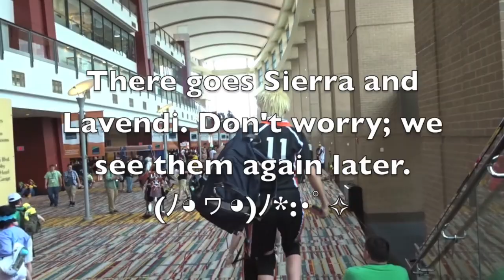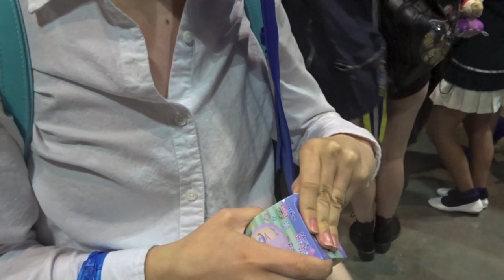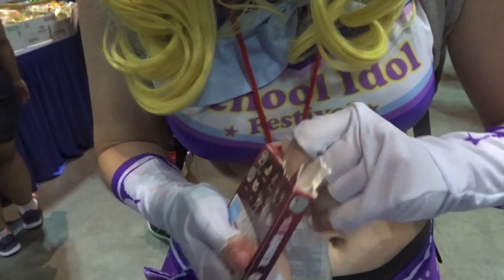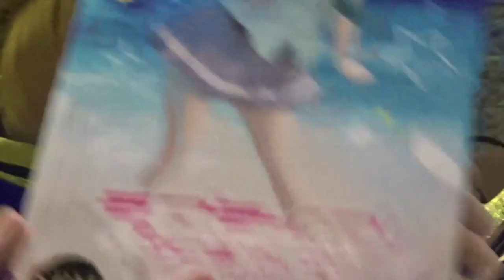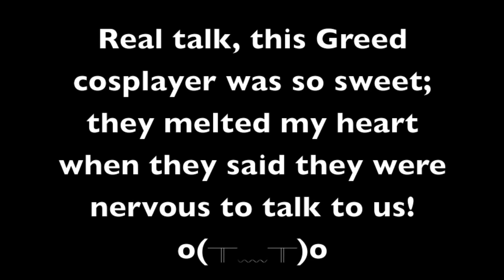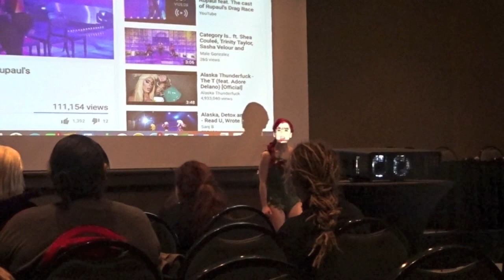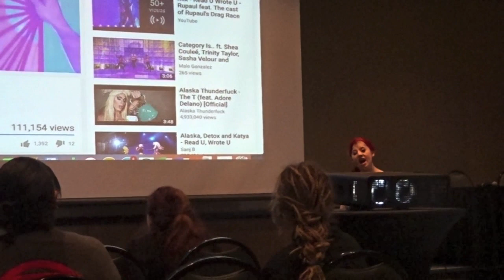CONNECTICON 2017 ★ [VLOG] PART 2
It looks like I'll be sticking to a Monday-to-Monday schedule for uploading these vlogs; I hope you don't mind! In this vlog, we basically get ourselves situated with the con, meet up with friends, and attend a RuPaul's Drag Race panel! But first, Starbucks. I hope you enjoy! :D